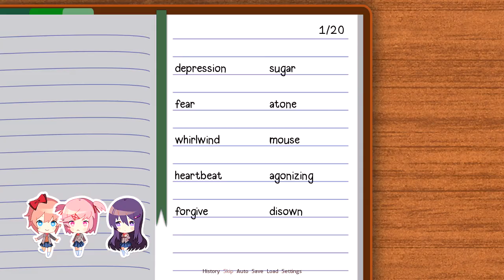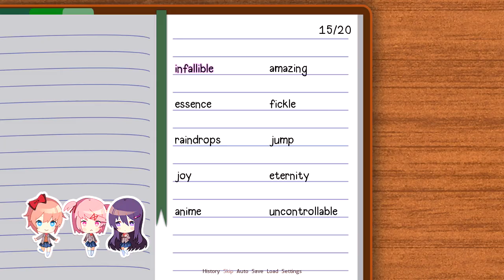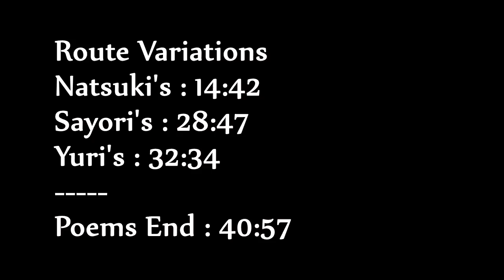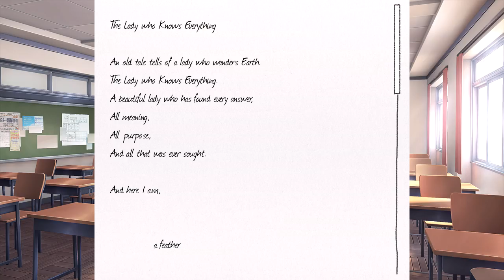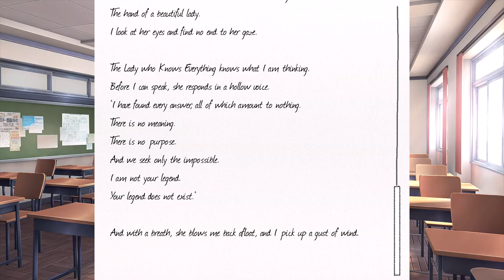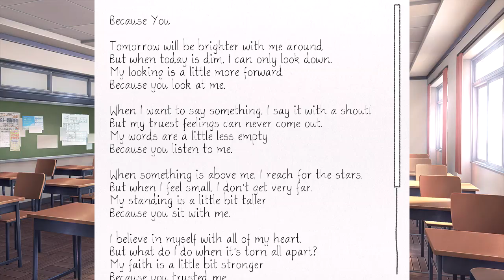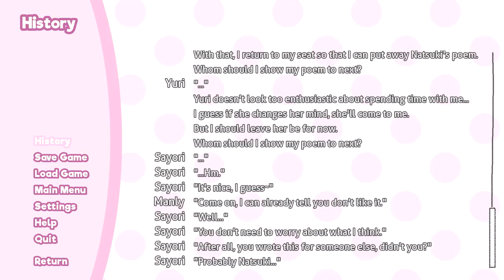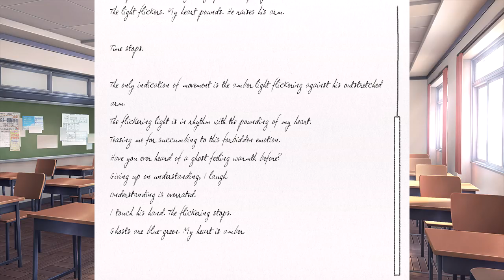Doki Doki Literature Club! - THINGS ARE CUTE (ALL ROUTES) Manly Let's Play [ 3 ]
Doki Doki Literature Club! is the best as this third part proves as everyone just gets along and share their passions for poetry. Video contains all routes/cgs.

Doki Doki Literature Club! Info

"Just some good old fashioned childhood friend fun."
Monika is cute